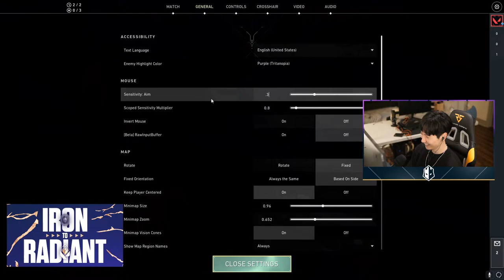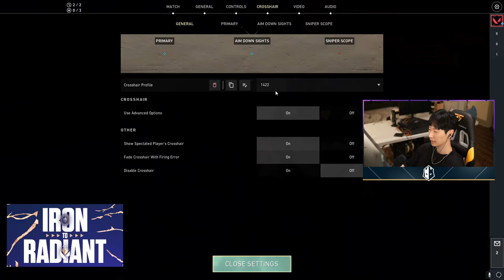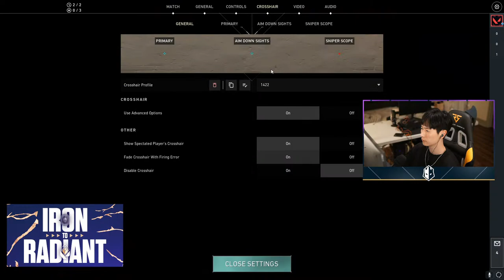Psalm's climb from Silver to Radiant | The Guard VALORANT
Psalm's here to give you tips as he makes the climb from Iron to Radiant. Last stream, he ended in Silver 1. How far do you think he can make it tonight?

Psalm's Iron to Radiant climb continues | The Guard VALORANT